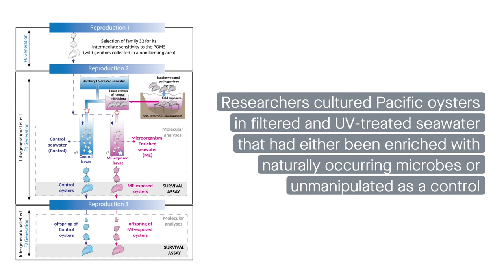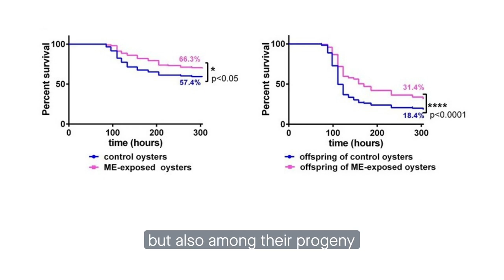Microbial exposure drives intergenerational disease protection in Pacific oysters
Fallet et al. “Early life microbial exposures shape the Crassostrea gigas immune system for lifelong and intergenerational disease protection.” Microbiome (2022)